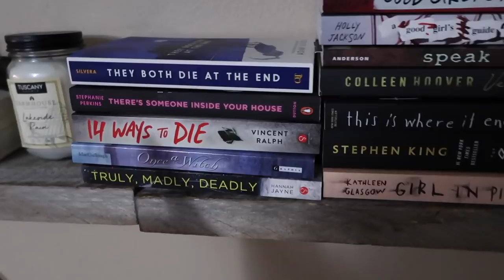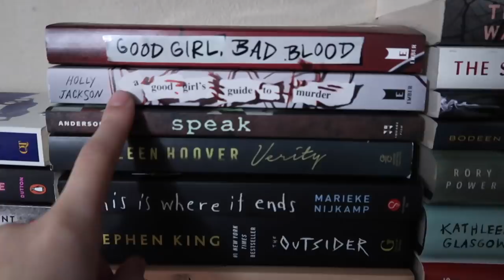DAY IN THE LIFE | Target Haul 🎯 Golfing ⛳ Week Long Headache 🤕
Ken updates you on the new house progress. Karli and I take the yorkies to the pet store to get some new dog toys.  I share how I have had a headache for almost a week now.  Ken and Blake go golfing in the cold!!! They are crazy! And Karli shares her Target Haul :) Another Day in the Life of OFN!
☆  THINGS I SHARED IN THIS VIDEO ☆
Dog Ball
Dog Pig
Dog Toy

☆  KEN & CANDI’S WEIGHT LOSS LINKS  ☆